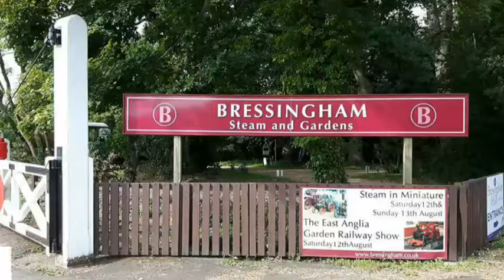Bressingham Steam And Gardens Photo Gallery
Photographs by Keith's Photography